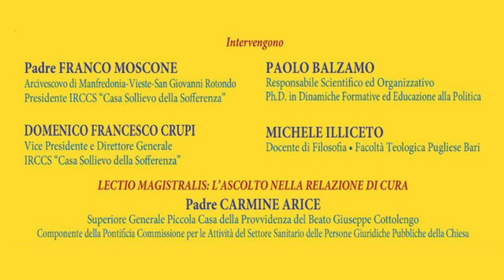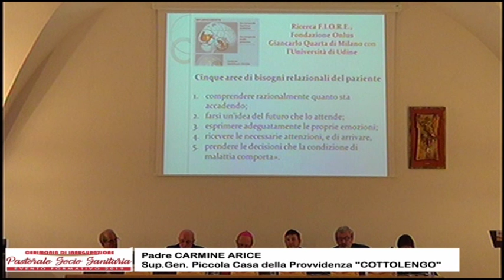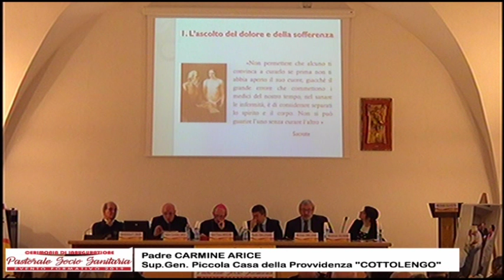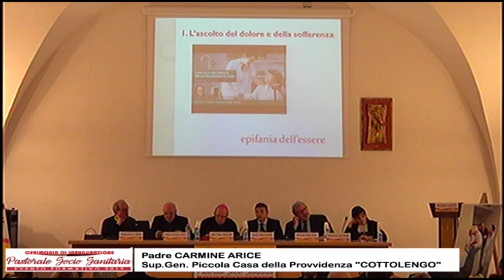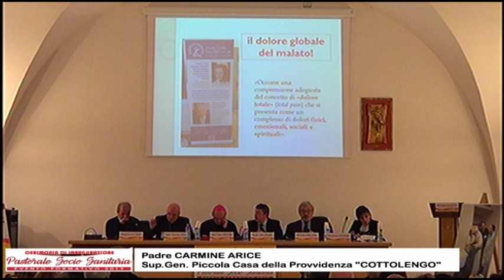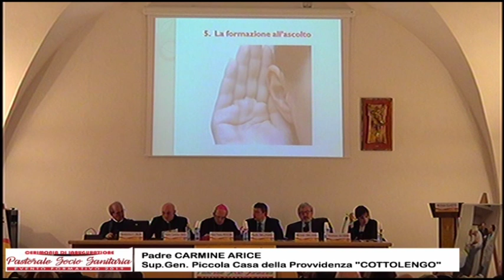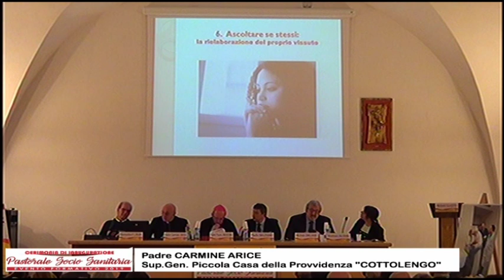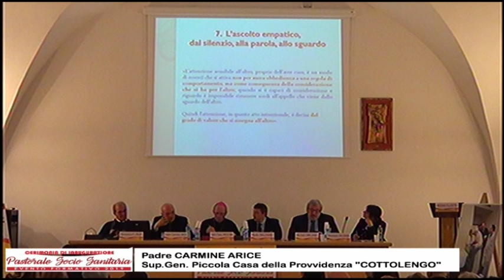Cerimonia di inaugurazione Pastorale Sociosanitaria 2019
Cerimonia di Inaugurazione dell’Evento Formativo di Pastorale Socio Sanitaria. Auditorium “Valentino Vailati” di Manfredonia, con la presenza del Presidente Regione Puglia Michele Emiliano, L' Arcivescovo Mons. Padre Franco Moscone, Padre Carmine Arice e del Dott. Domenico Francesco Crupi.
“SALUTE È RELAZIONE: GRATUITÀ E DONO ALLE RADICI DEL PRENDERSI CURA”.